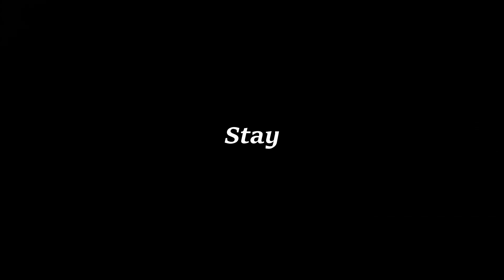Cannot Hide (Bendy and the Dark Revival song) - Lyric Video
My first orginal song with lyrics

LYRICS:
It's been half a year now
Since the demon went away
And now a new force has entered our realm
It must be stopped without delay

Come forth the creatures
From this dark abismal hell
You owe a debt to me your savior
Now's your chance to serve me well

I am the mastermind
The guardian of all who travel
Here within the dark and I will
Keep my subjects safe from beings like

Suffering in silence
All the while my
Armies hunt you till you fall
Hiding in the closet
Will not save you
I will hunt you as you fall

Those few who stand
On your side
I'll hunt you down

Watch as the souless
Start to turn completly mad
I saved them from the devil
I rescued all the dammed

You seek the awnsers
In the ink upon the walls
You'll find life and death and all our lies
Hidden somewhere in these halls

Well my dear Audrey
You've thrown us for quite a loop
I must admit I appear to have underestimated you
But now it's time to bring this story to a close
It's time to let the demon run free once more

Keep their secrets safe from beings like
No matter what
I'll keep this inky
Paradise away from
Lowlifes just like
Them